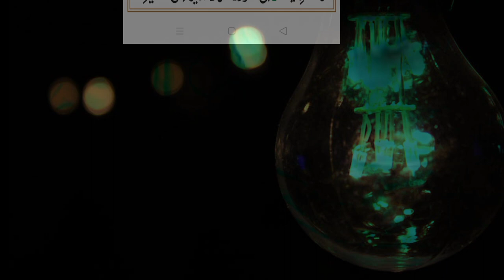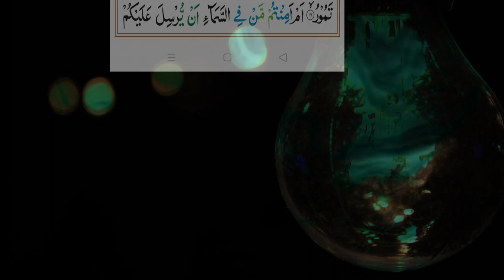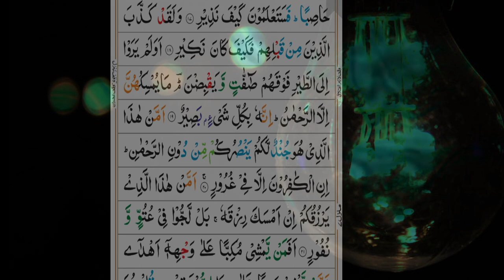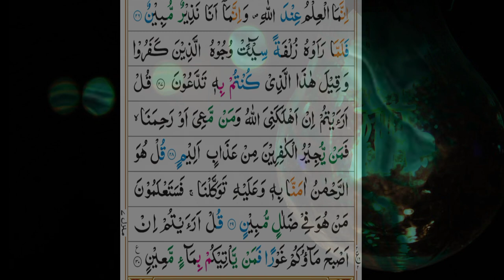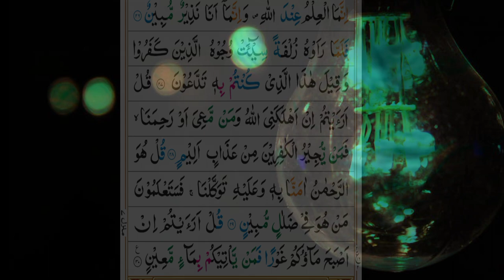Surah Al-Mulk full |Heart touching Recitation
Surah Al-Mulk full || By Sheikh Sudais With Arabic Text (HD) |سورة الملك|
Surah Mulk | By Mishary Rashid Al-Afasy | Full With Arabic Text (HD) | 67-سورۃ الملک

بسم اللہ الرحمن الرحیم Hadith Usman Bin Affan (R.A) Reported:- The Messenger of ALLAH (صلی اللہ علیہ والہ وسلم) Said:- "The Best Amongst you is The One Who Learn The Quran and Teaches It". (Al-Bukhari) Quran surahmulk Sūrat al-Mulk (Arabic: سورة الملك‎, "Sovereignty, Kingdom") is the 67th chapter (sura) of the Quran, comprising 30 verses.[1] The sura emphasizes that no individual can impose his will on another; he may only guide and set an example (67:26).[2] the kingdom sura, mulk al mulk surah mulk surah mulk mishary Surah Mulk Surah Mulk Full Mishary SURAH MULK SURAT MULK Surat Al Mulk Surat Mulk Sura Mulk Sura mulk

Heart touching Recitation Reciter Misher Rashid Alfasay Translation urdu voice by Shamshad Ali Khan